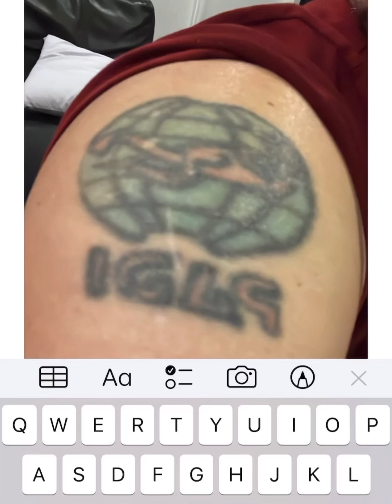Because of exorcism and deliverance the reason why I remove my tattoo.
How to remove the Tattoo?